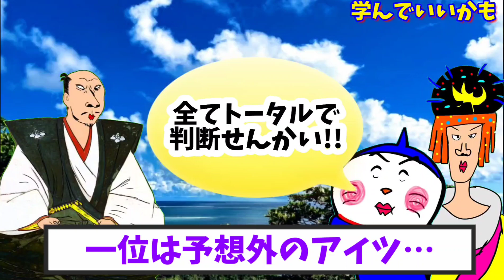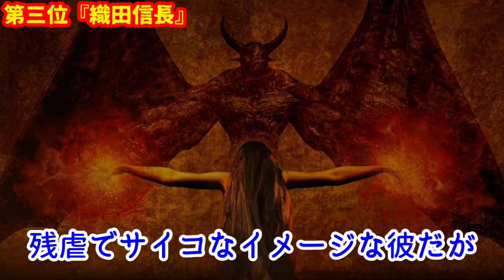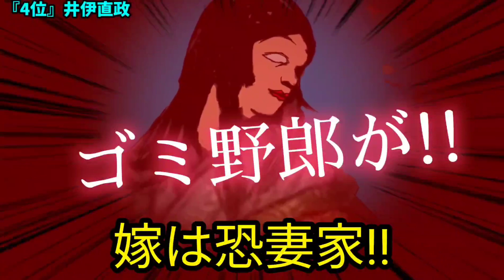【爆日本史】戦国『イケメン』ランキングBEST5!!〜(まさかのアイツが１位)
今回は戦国時代のイケメンランキングを独断と偏見で決めましたw

・画像「ピクサベイ」「フォトac」
・構成ヒント「ウィキペディア」「チャットgpt」